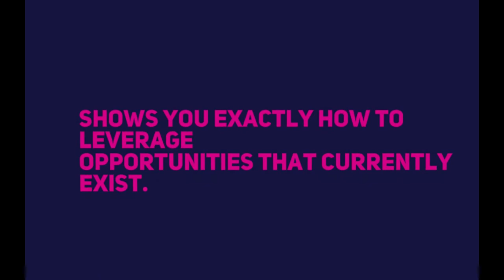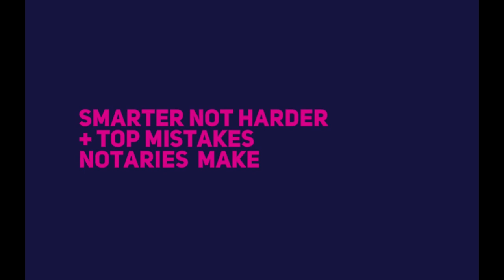RISE OF THE SMART NOTARY